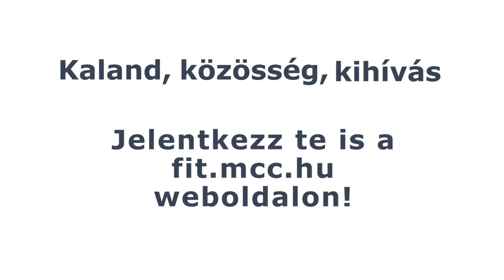FIT-központ már Budapesten is! - Kovács Cecília régióvezető felhívása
Az MCC FIT Program 2016 őszétől Budapesten is jelen van! Veszprém, Pécs, Miskolc és Szolnok után immár a fővárosban is várjuk a diákokat. A budai vár oldalában elhelyezkedő FIT-központot Kovács Cecília régióvezető igazgatja.